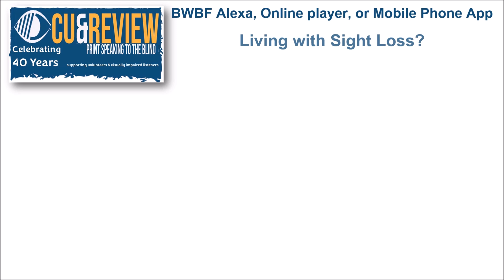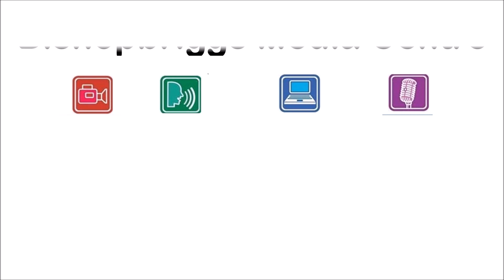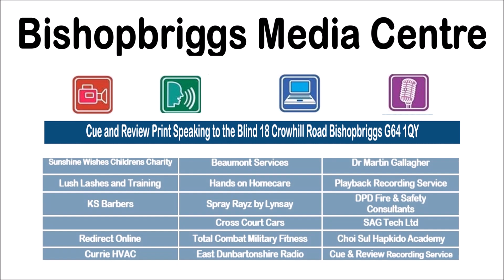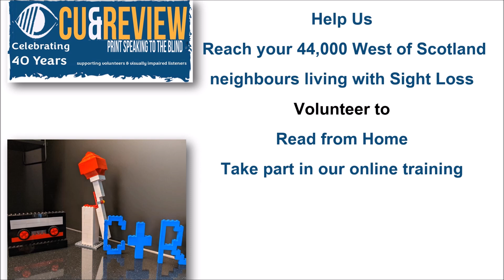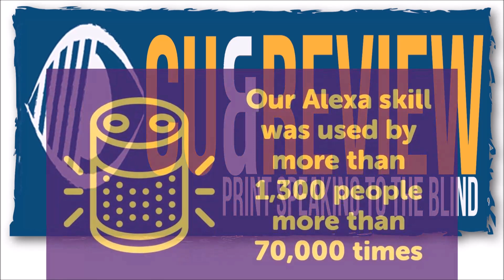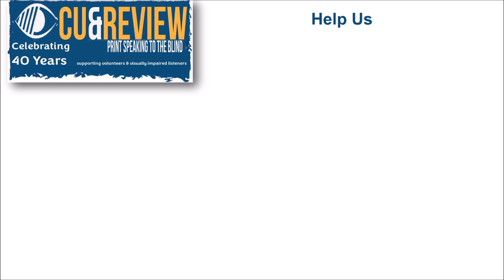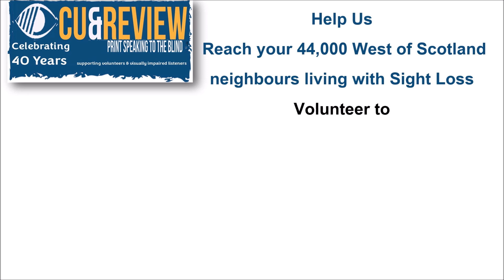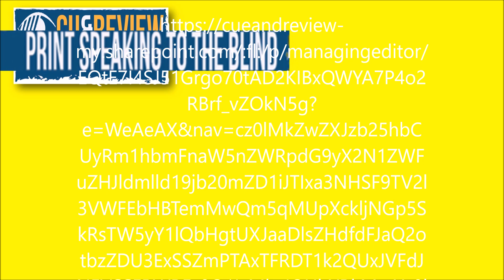Herald Scotland Talking Newspaper for week ending 06/12/2023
HARBOUR ENERGY HIGHLIGHTS PROFITABILITY OF NORTH SEA TRADE - just one of the articles that people living with sight loss cant access unless sighted friends tell them about our service

This podcast is a selection of articles read from the past week's The Herald Scotland, read and recorded by volunteers for Cue and Review Print Speaking to the Blind. Listen on our phone app, smart speaker, online or USB stick service all for FREE.
[video with the first slide showing newspaper titles recorded by Cue and Review and encouraging people to share information about the service]